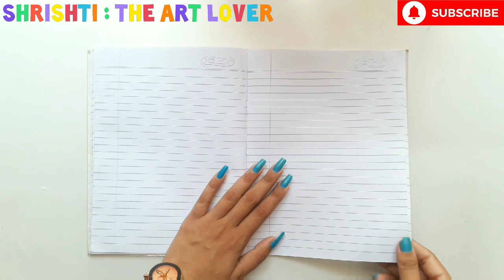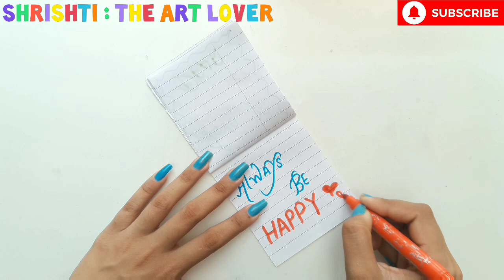DIY Easy Birthday Gifts making • birthday gift ideas • how to make birthday gift at home • birthday